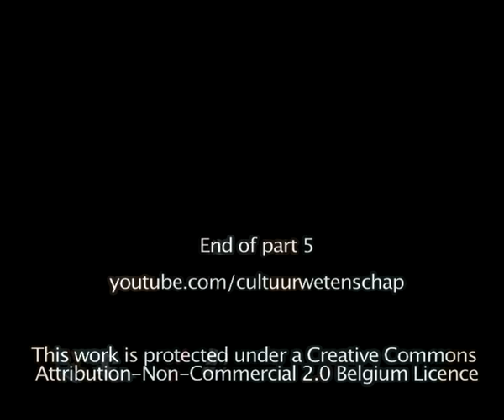Platform, RRI 2009, Day 3 (5/6)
Dr. Jakob De Roover and Prof. S.N. Balagangadhara (Ghent University, Belgium) respond, Platform debate at Rethinking Religion in India 2009 (Day 3).